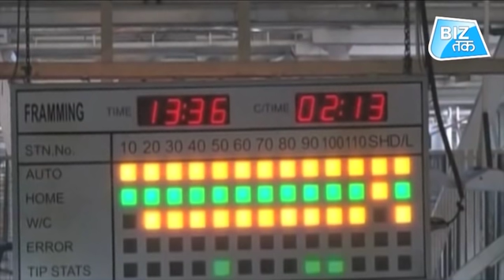कब दूर होगी आर्थिक सस्ती?|Biz Tak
IIP numbers add to worry; what next for economy?